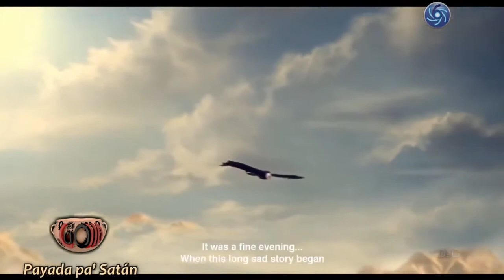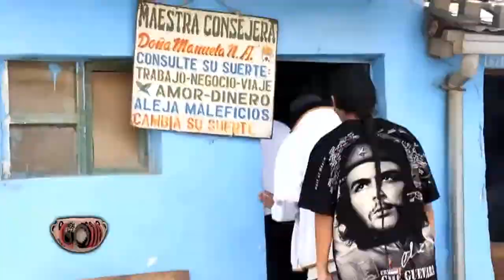La Olla Sazón Pública, entrevista a Javier Gómez, 16/4/2018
El investigador del Centro de Estudios para el Desarrollo Laboral y Agrario (CEDLA), JavierGomez, entrevistado en esta oportunidad en el programa: La Olla Sazón Pública, un espacio colaborativo entre la Fundación Wayna Tambo y Radio Televisión Popular (RTP), donde comenta su balance sobre la economía en Bolivia; resaltando los aspectos relacionados al comercio y empleo dentro de la política económica nacional de consumo.